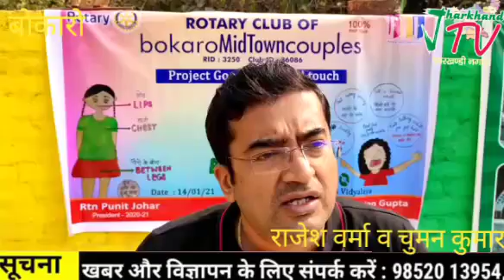रोटरी क्लब ऑफ बोकारो मिटाउन कपल्स ने मकर संक्रांति पर आसस विद्यालय मे good टच bad टच की जानकारी दी